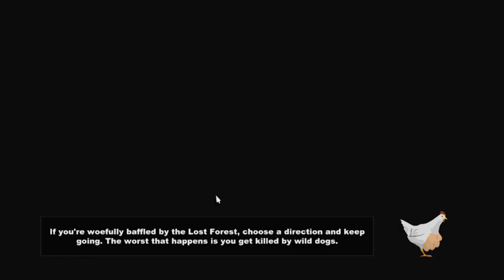South Park: The Stick Of Truth Part 17